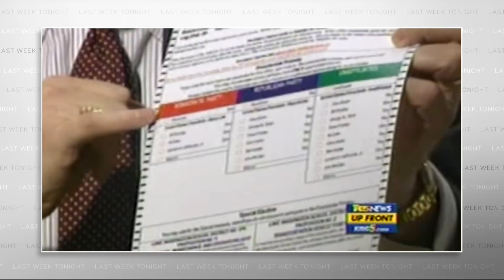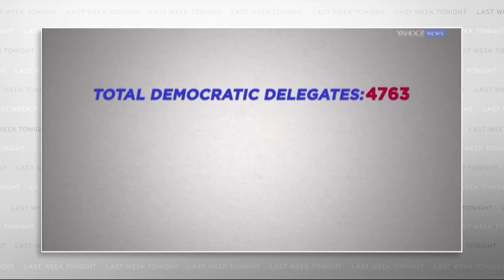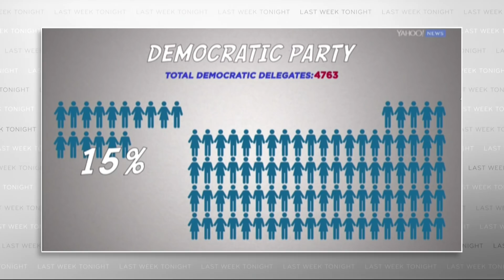Primaries and Caucuses: Last Week Tonight with John Oliver (HBO)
Primaries and caucuses are a surprisingly undemocratic part of the democratic process. John Oliver discusses our convoluted system for choosing presidential nominees.